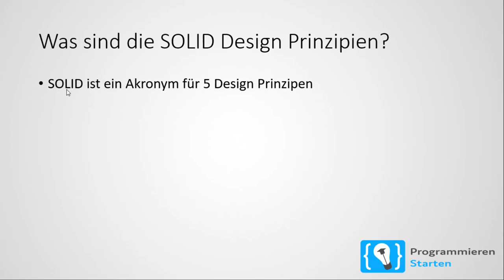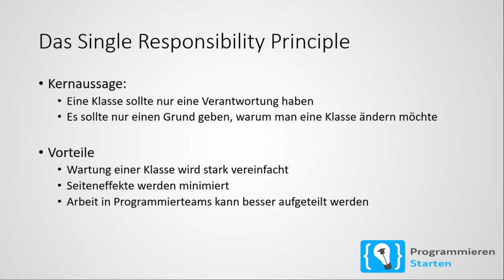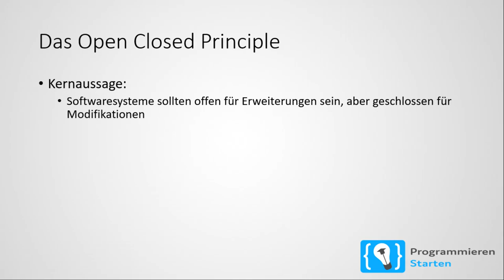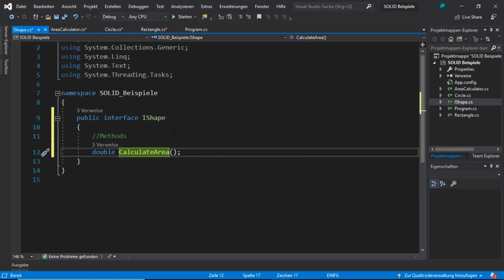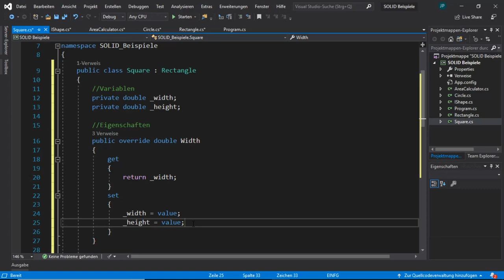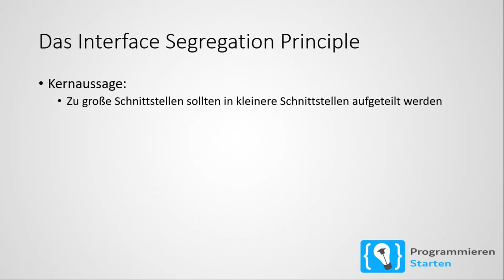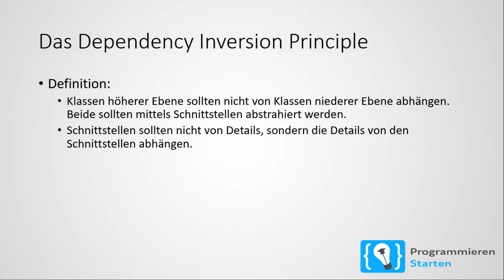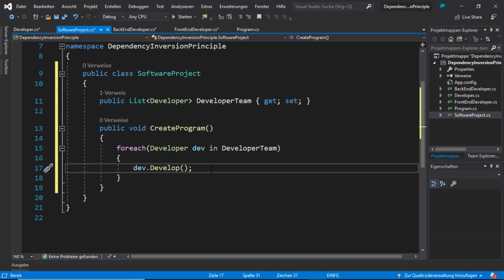Clean Code Teil 2: Die SOLID Design Prinzipien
In diesem Video schauen wir uns mal die 5 SOLID Design Prinzipien für soliden und guten Code an!